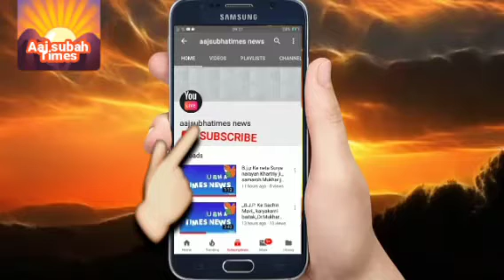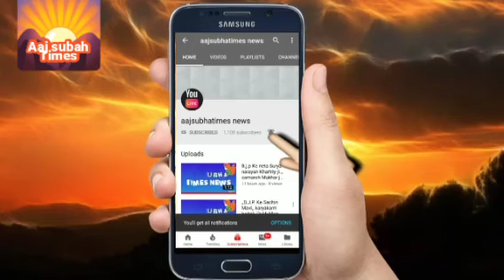भारत सदैव शांति का संदेश देता रहा है और दे रहा है अपनी सीमा की रक्षा के साथ साथ वह मालदीव रास्ट्रीय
भारत सदैव शांति का संदेश देता रहा है और दे रहा है  अपनी सीमा की रक्षा के साथ साथ वह मालदीव राष्ट्रीय दीप को भी रक्षा के मामले में हरदम आगे रहता है भारत सरकार के रक्षा मंत्री श्री राजनाथ सिंह जी अपनी मालदीप यात्रा के दौरान  दो उपहार रक्षा से सम्बंधित जहाज व पोत जो समर्पित कर रहे है जो भारत की मानवीय संवेदनाओं को प्रकट करती हैं  दोनों देशों की रक्षा में लगे जवानों ओर अधिकारियों  को सैलूट।।।।।
।।।।।।,राजेश गुप्ता नई दिल्ली।।।
 आज सुबह टाइम्स हमेशा आपको देशवासियों को जगाने व जागरूक करता रहेगा आप सदेव जागते रहे।।।।।।
।। रिपोर्टिंग,,लाल चंद सोनी।।
 ।।आज सुबह टाइम्स।।।
।।।न्यूज़ नेटवर्क।।।
।।नई दिल्ली।।